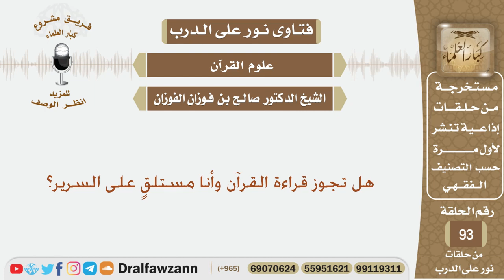هل تجوز قراءة القرآن وأنا مستلقٍ على السرير؟ الشيخ صالح بن فوزان الفوزان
نص السؤال:
هل تجوز قراءة القرآن وأنا مستلقٍ على السرير؟
السيرة الذاتية :
للاشتراك في قناة الشيخ صالح الفوزان

رئيس الفريق
لمشروع كبار العلماء